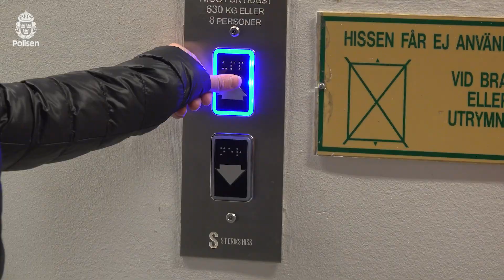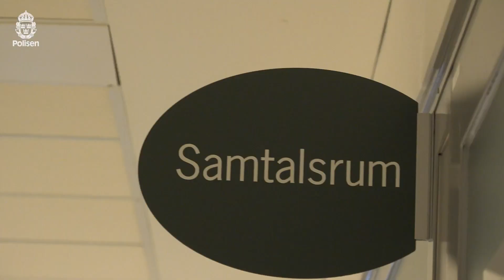Från anmälan till rättegång - barnförhöret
Utkast från anmälan till rättegång.